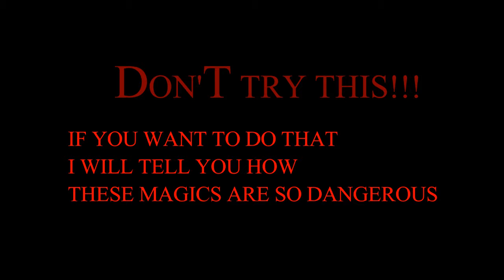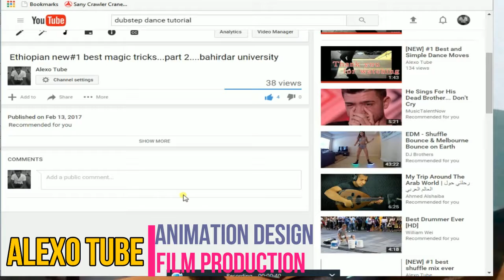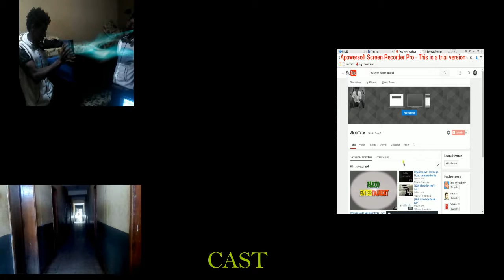Ethiopian new movie(alexo) 2017...movie effect collections...part 1..bahirdar university